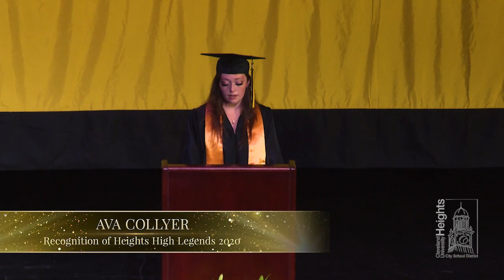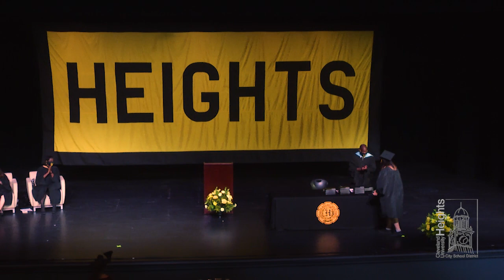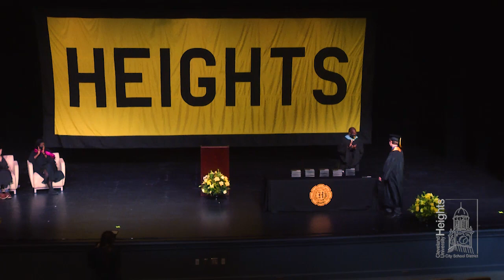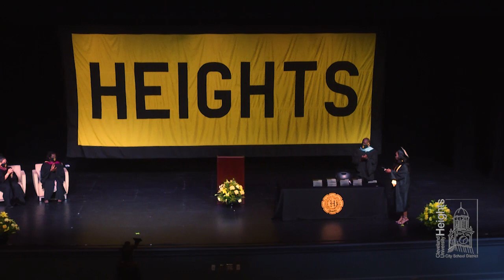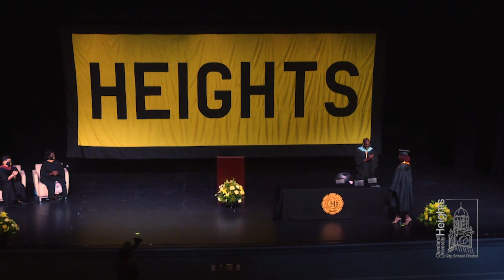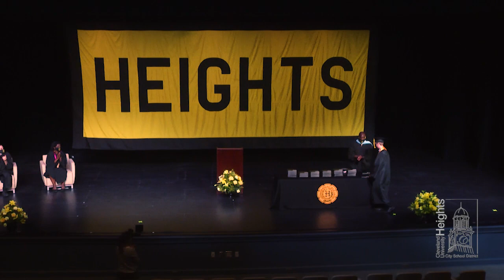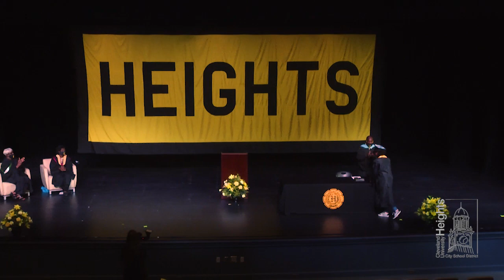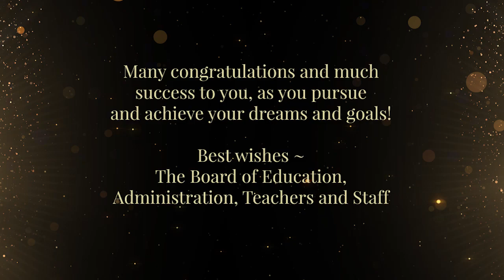Heights High School Commencement 2020